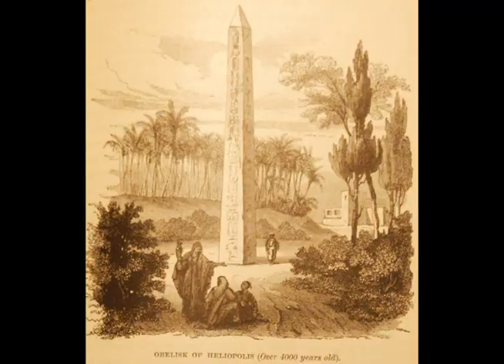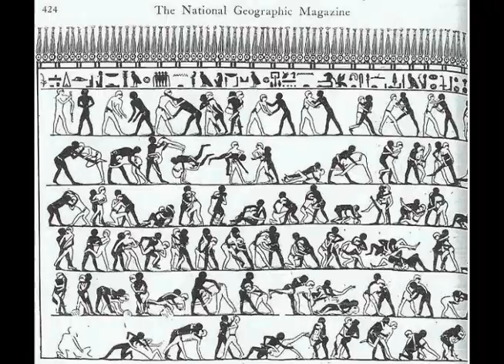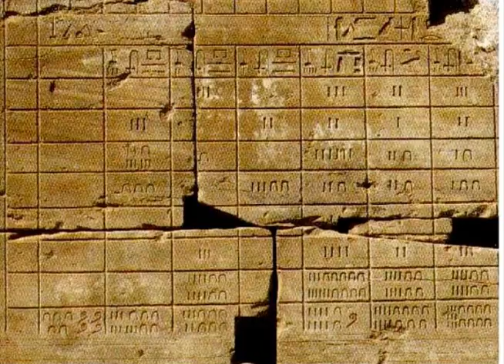Ancient Egyptian Music - Sun Boat Drifting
From New England comes Douglas Irvine, a composer, sound artist and instrument maker, the sounds that he creates are inspired on the musical traditions of ancient Middle Eastern cultures, like ancient Egypt and Mesopotamia. This record have a great aura, with different sensations, its ritualistic, relaxed, deep, dark, ethereal and mystic. This are some of the old instruments that you could ear on this great record that e real advice: bass lyre, bells and miscellaneous percussions, shoulder harp, clappers, pan pipes, double Oboe etc. Ambient Egypt is a varied collection of musical soundscapes inspired by ancient Egyptian traditions.

Although music existed in prehistoric Egypt, the evidence for it becomes secure only in the historical (or "dynastic" or "pharaonic") period--after 3100 BCE. Music formed an important part of Egyptian life, and musicians occupied a variety of positions in Egyptian society. Music found its way into many contexts in Egypt: temples, palaces, workshops, farms, battlefields and the tomb. Music was an integral part of religious worship in ancient Egypt, so it is not surprising that there were gods specifically associated with music, such as Hathor and Bes (both were also associated with dance, fertility and childbirth).

All the major categories of musical instruments (percussion, wind, stringed) were represented in pharaonic Egypt. Percussion instruments included hand-held drums, rattles, castanets, bells, and the sistrum--a highly important rattle used in religious worship. Hand clapping too was used as a rhythmic accompaniment. Wind instruments included flutes (double and single, with reeds and without) and trumpets. Stringed instruments included harps, lyres, and lutes--plucked rather than bowed. Instruments were frequently inscribed with the name of the owner and decorated with representations of the goddess (Hathor) or god (Bes) of music. Both male and female voices were also frequently used in Egyptian music.

Professional musicians existed on a number of social levels in ancient Egypt. Perhaps the highest status belonged to temple musicians; the office of "musician" (shemayet) to a particular god or goddess was a position of high status frequently held by women. Musicians connected with the royal household were held in high esteem, as were certain gifted singers and harp players. Somewhat lower on the social scale were musicians who acted as entertainers for parties and festivals, frequently accompanied by dancers. Informal singing is suggested by scenes of workers in action; captions to many of these pictures have been interpreted as words of songs. Otherwise there is little evidence for the amateur musician in pharaonic Egypt, and it is unlikely that musical achievement was seen as a desirable goal for individuals who were not professionals.

The ancient Egyptians did not notate their music before the Graeco-Roman period, so attempts to reconstruct pharaonic music remain speculative. Representational evidence can give a general idea of the sound of Egyptian music. Ritual temple music was largely a matter of the rattling of the sistrum, accompanied by voice, sometimes with harp and/or percussion. Party/festival scenes show ensembles of instruments (lyres, lutes, double and single reed flutes, clappers, drums) and the presence (or absence) of singers in a variety of situations.